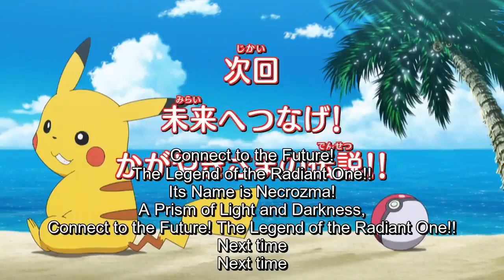Pokemon Sun and Moon Episode 90 Preview English Subbed HD